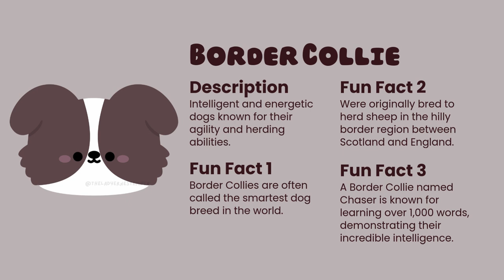Fun Facts About Popular Dog Breeds 🐶 | Corgis, Shiba Inu, Pugs & More!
🐾 Dive into the world of our favorite dog breeds in this fun video! Today, we’re sharing amazing and quirky facts about some of the cutest, most loyal, and hardworking pups around. From the adventurous Shiba Inu and the royal Shih Tzu to the lovable Corgi with its famous ‘sploot,’ each of these dogs has a unique story and personality. Discover which of these pups might just match your personality! 🐶💖